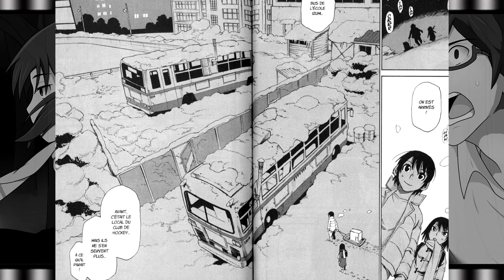L'histoire complète de Erased ( manga )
Je vous raconte aujourd'hui l'histoire incroyable du manga Erased, écrit par Kei Sanbe.

Il est devenu une référence pour tous les fans de Seinen et pour ceux qui n'ont pas l'habitude de ce genre de manga, n'hésitez surtout pas, car il est excellent également pour les amateurs.

Le Seinen est un type de manga destiné à un public adulte, abordant parfois des sujets sensibles et durs.

Le manga Erased comprend 8 Tomes ainsi qu'un autre Tome qui comprend les chapitres du Spin Off.

L'anime sorti en 2016 dispose de 12 épisodes sous le studio d'animation A1 Pictures